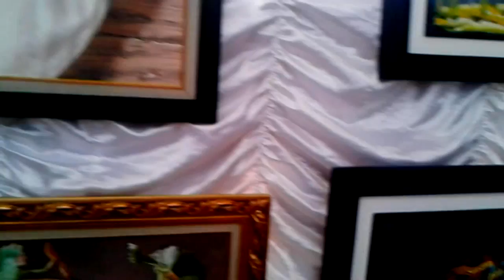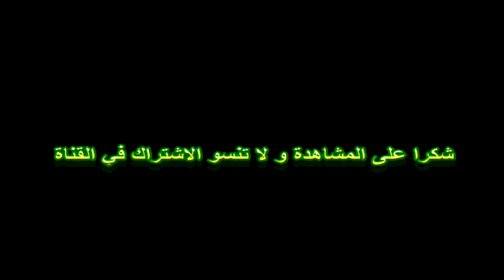تصويراليوم الاول للمهرجان الوطني الأول للفنون التشكيلية بمدينة وادي زم